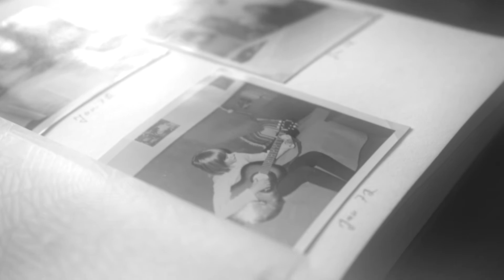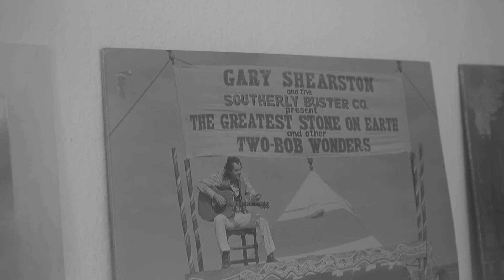Dagobert Böhm - The Sea (official video clip) HQ Audio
track from the album Dagobert Böhm - Within A Dream (2022 January 7)
Acoustic Guitar: Dagobert Böhm, Composed by Dagobert Böhm
Carsten Mentzel: Keyboards, Piano, Bass, Percussion

Video by Carsten Mentzel; Cat: Josefine